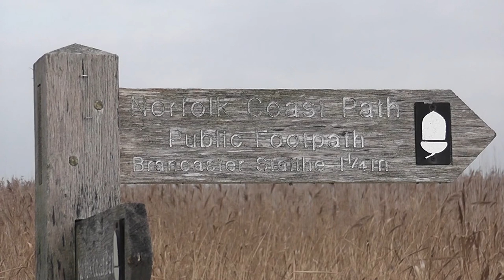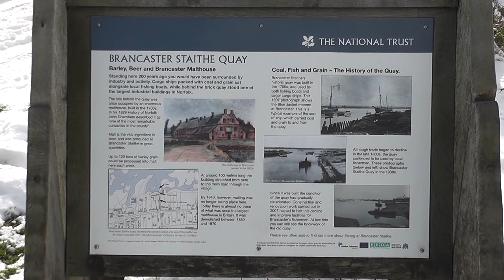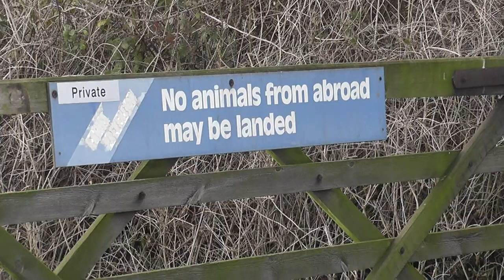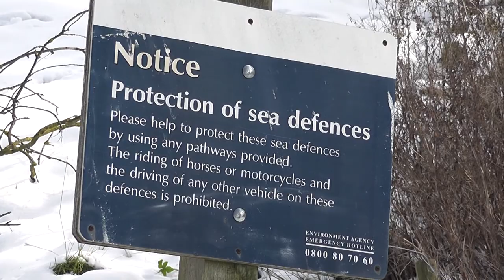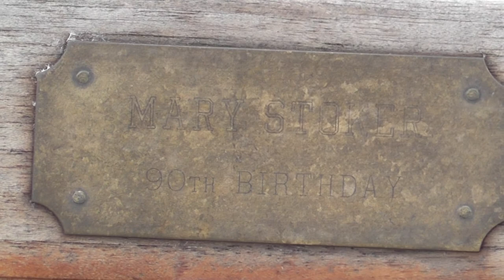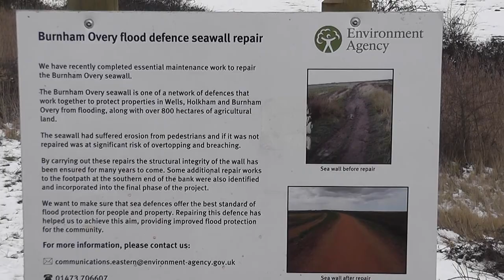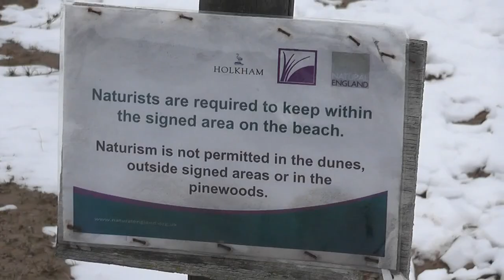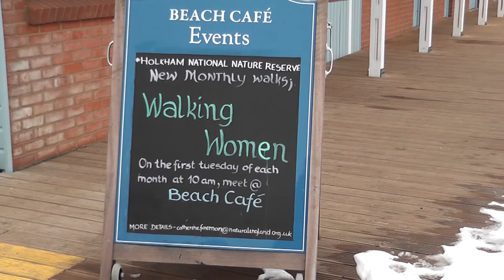SWC Free Walk 70, Part 2, Brancaster to Wells-Next-The-Sea. 6/2/12.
A further 12.7 miles of delightful Coast Path walking! Though a joy at any time of time of the year, putting some snow into the mix just adds a little extra something...
Initially starting at Wells YHA, the walker is soon on the trusty Norfolk Coast Hopper bus to Brancaster. From there, it's classic Norfolk marshland  and sea wall walking right through to Burnham Overy Staithe for lunch.
Thereafter, the walker passes more marshland before arriving at the vast expanse of Holkham Beach, popular with bathers and naturists in season. Continuing on, and for variety, this walker chose to walk amongst the pines to the back of this beach before reaching Holkham Gap and the tranquil lane back into Wells.
(Some of the birds seen today include Fieldfare, Pink-Footed Goose, Lapwings, Little Egret, Brent Goose and Marsh Harrier).